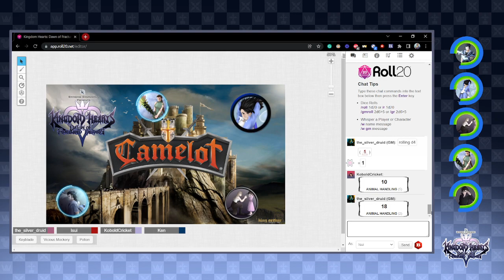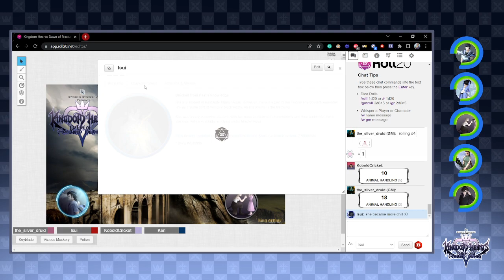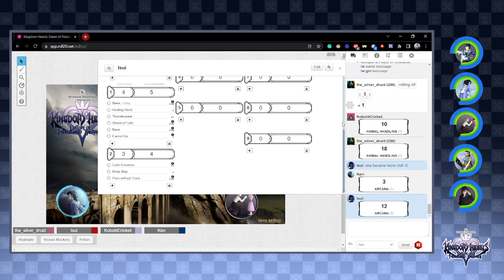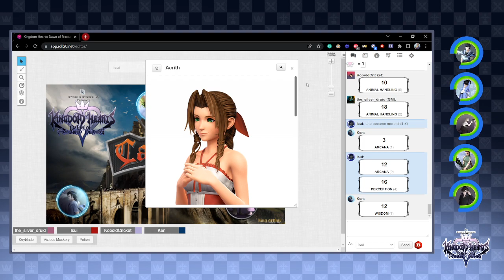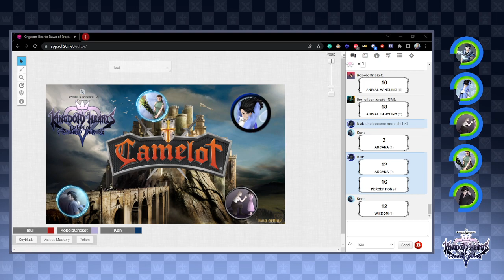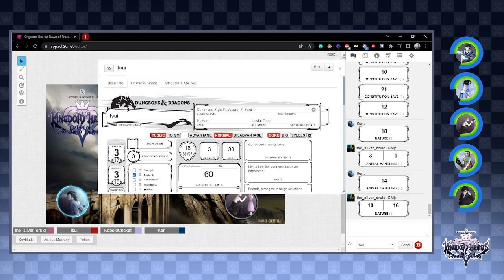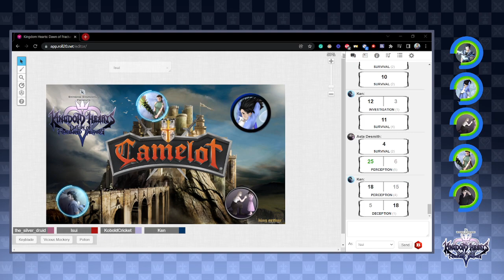Kingdom Hearts: Dawn of Fractured Memory - Chapter 38: Shadows Rise, Empires Fall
The gang reunites in Camelot and head for Lake Avalon.